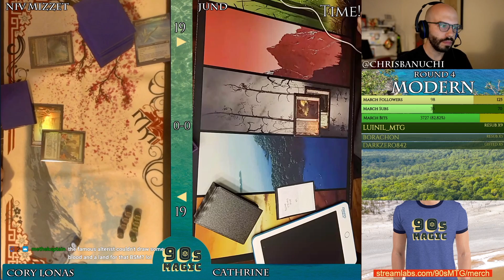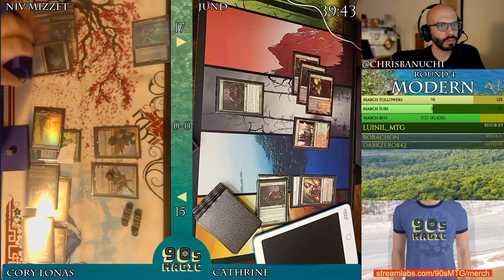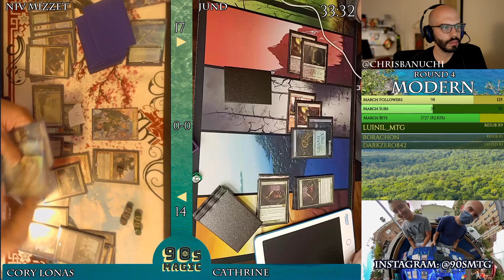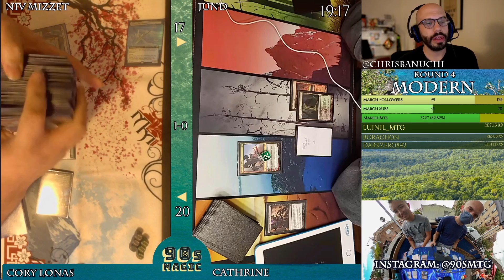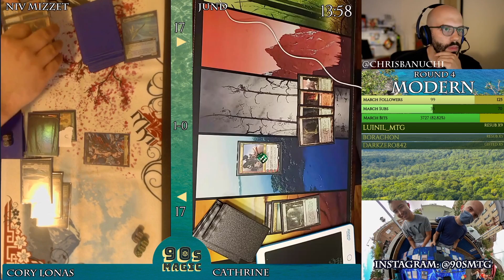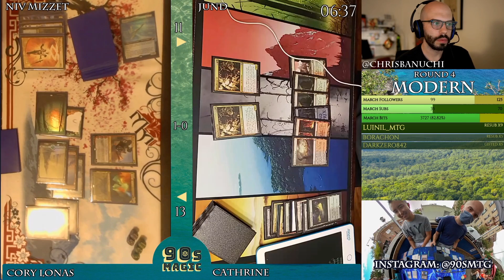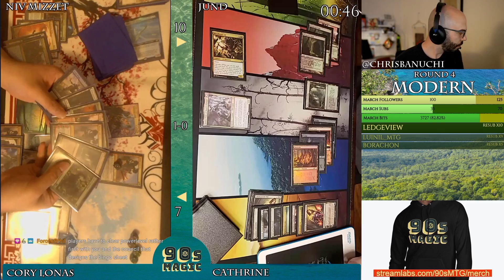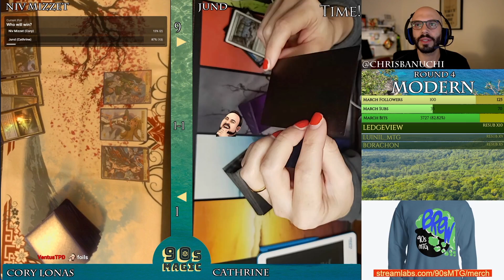Jund Kroxa vs Niv to Light [MTG Modern]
Jund Kroxa vs Niv to Light.
MTG Modern with Kaldheim (post ban).